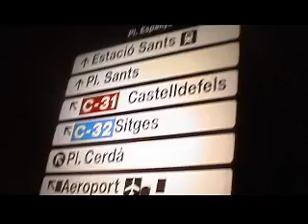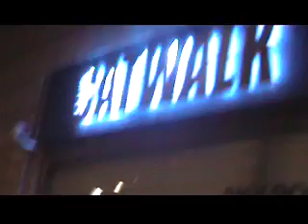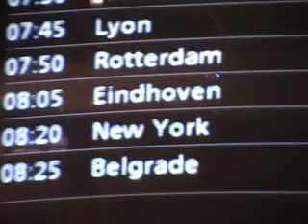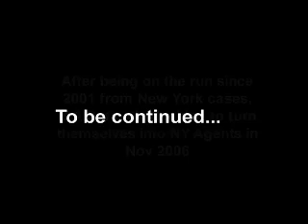Where Is S.A.S??? - Episode 1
Where Is S.A.S??? - Episode 1: Drunk In Barcelona '06
Part 1 of monthly WHERE IS S.A.S? episodes that will be uploaded